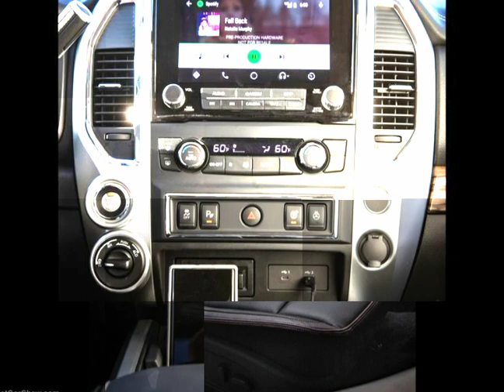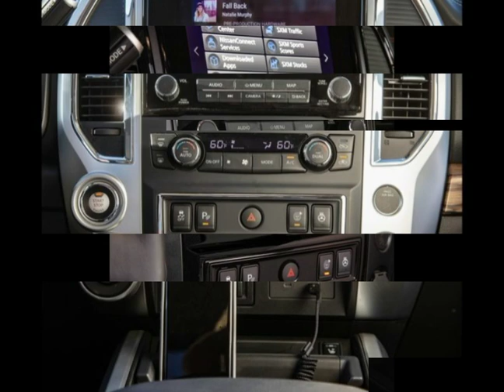Nissan Titan 2020